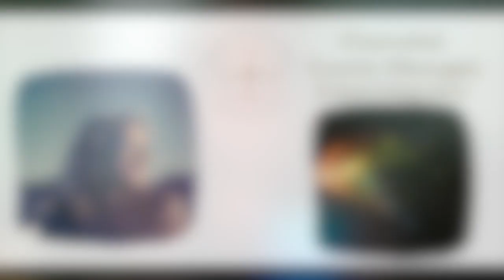The Empowered Spirit Show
Channeled
Cosmic Message -
Eclipse Integration

How will your Soul translate these powerful light codes that came in during the eclipse?

Do not resist this, even if it feels raw to you.
The brain is recalibrating.
Your work with this will depend on how you can transmute the old energy and rewire the brain with this brilliant source of light that has come in.

It will allow you to remember you are the soul that is only housed in this physical body.

You may notice periods of feeling tired. This is for you to allow yourself to rest, to continue to find moments of pausing, to rewire this within you, and to allow the soul to gather new strengths. It, too, is recalibrating your path.

It could be easy to go back into the old energy as that is what the intellect may be telling you yet deep within you recognize these light codes from the cosmic order of the stars and moon and planets.

Allow new information to come in for you by simply getting still each and every day.

Today on the Empowered Spirit Show, offer a channeled cosmic message to help you integrate this energy.